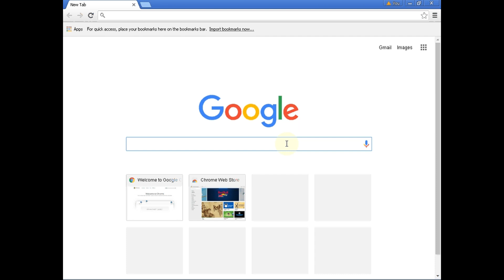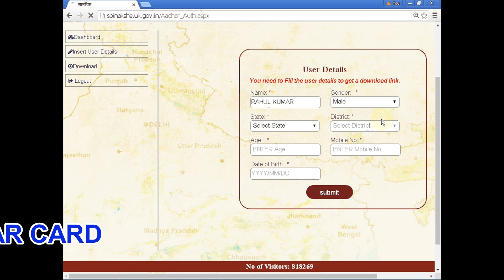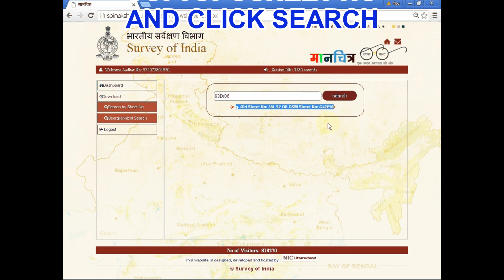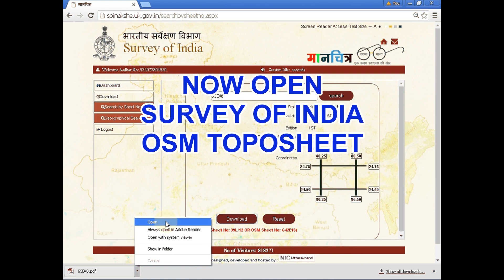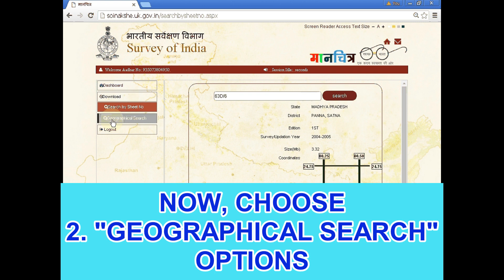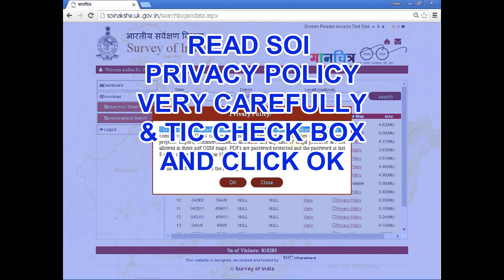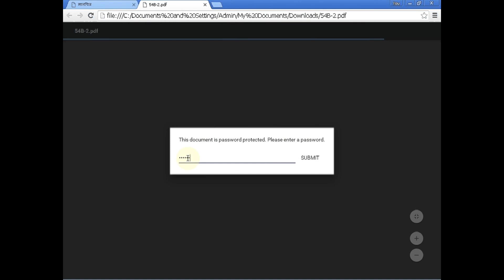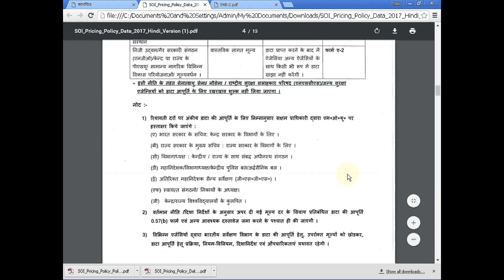HOW TO DOWNLOAD FREE SURVEY OF INDIA OPEN SERIES MAP (OSM) TOPOSHEET FROM NAKSHE PORTAL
Geospatial Outlook is a Tutorial platform related to Remote Sensing, GIS, Geology, Hydrology, Natural Resources. Users can learn and hands on with the help of Geospatial outlook.

More Links to Watch my Videos
1. How to download free Survey of India Open Series Map (OSM) Toposheet from Nakshe portal.

2. How to download Topographic maps of World from Google Earth.